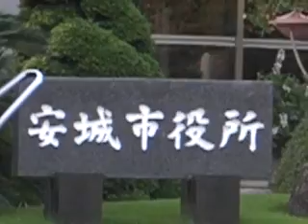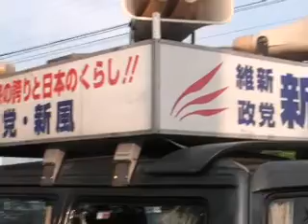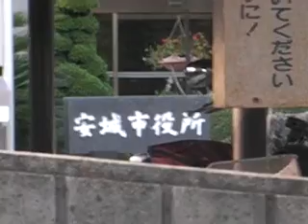２０・１０・３ 維新政党・新風 街頭演説（安城市役所前）⑨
平成２０年１０月３日　安城市役所前　維新政党・新風　街頭演説